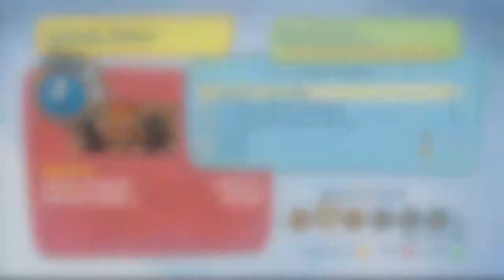Lets Play - Naughty Bear - Part 4 - VOTE FOR NAUGHTY BEAR!!!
Welcome back to naughty bear in this part we learn that people should vote for naughty bear instead